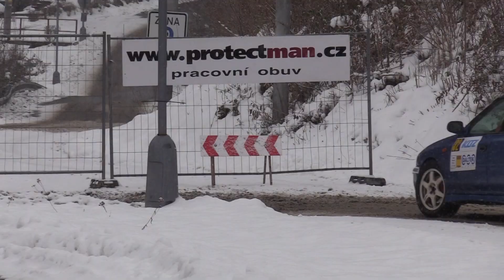1. ÚAMK Daltek Rally 2023 | 32 | Dominik Jakeš - Tomáš Kundera